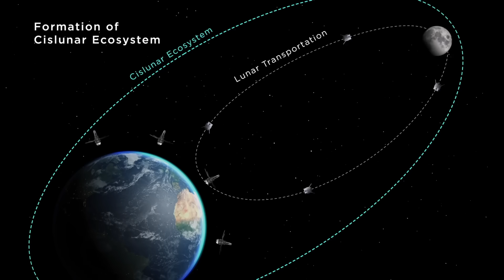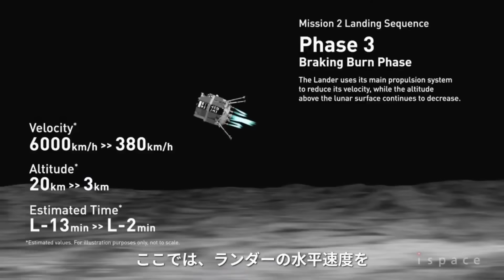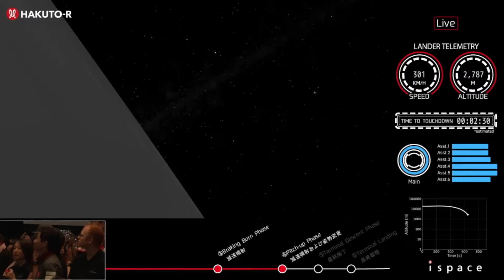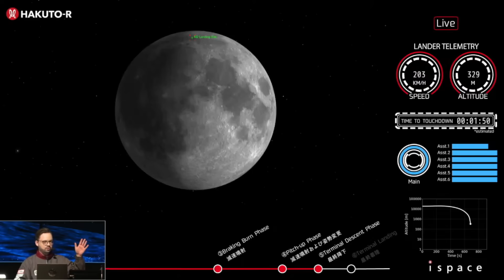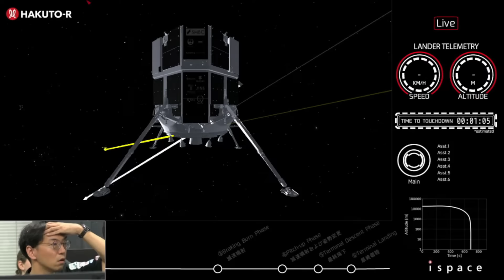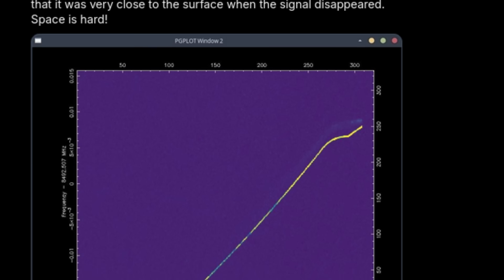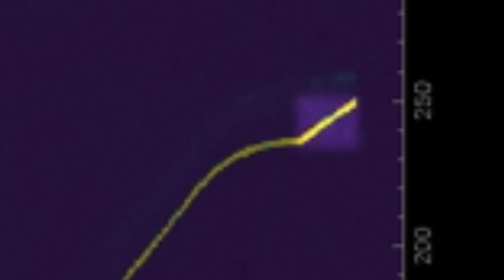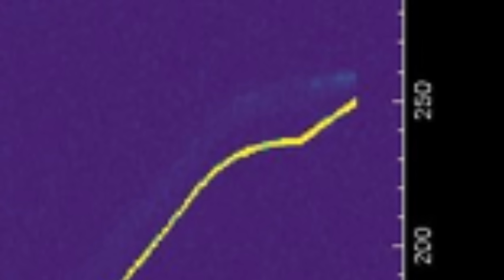Japan Crashes into The Moon, but Slower Than Last Time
Based on my guess iSpace probably hit the moon a bit more slowly than last time, which is progress of sorts, but this landing is something of the inverse result of the previous flight where the spacecraft successfully stopped at a point high above the moon before falling. This time the navigation tried to stop at a spot just below the surface.